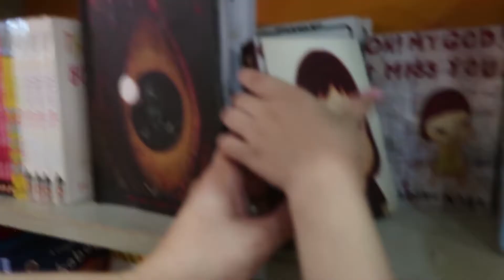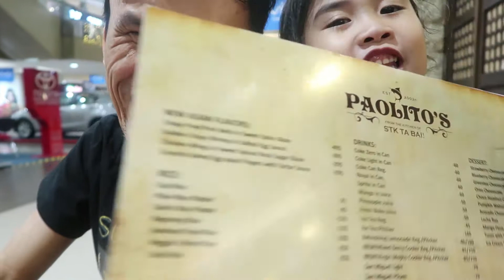BUHAY NAGBABALIK SA BAYAN (returning ofw)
Pagkatapos ko magabroad, nagbabalik bayan na ako. Eto ang video ko enjoy,